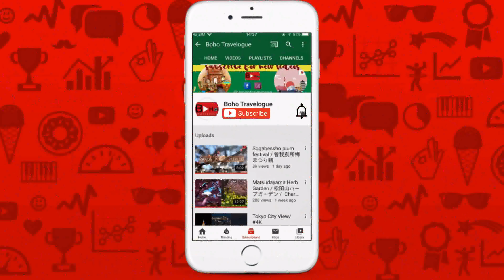Kawaguchiko Herb Festival / Lavender flower field / ラベンダーの花畑 / Oishi Park Lavender / 河口湖 /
our last year's experience was really beautiful. hope you will enjoy it too in the future. Unfortunately this year, there will be no festival for COVID 19. waiting for the next one.
Japan Rail Pass is one of the most convenient travel passes for foreigners who are willing to travel to Japan. Here we try to explain the pass thoroughly hope it will help you take your plan to Japan a few steps further.